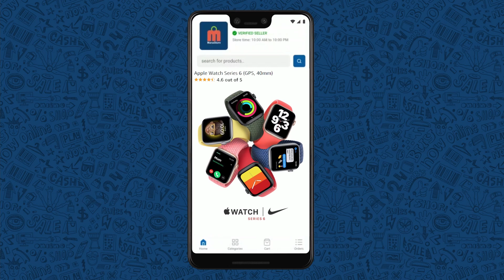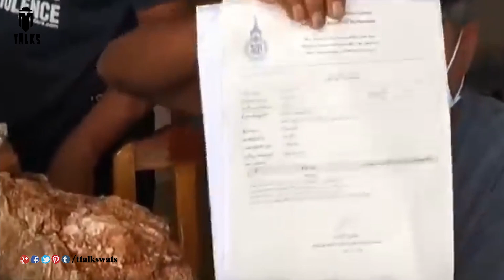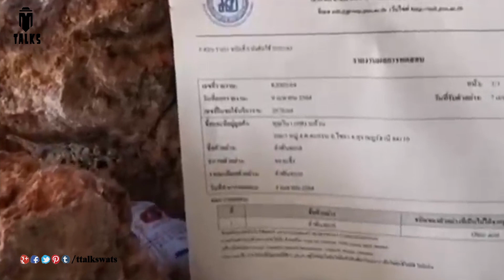Why Whale Vomit is so Expensive? || T Talks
Note: all the information is taken from different sources of internet, google, and Wikipedia.